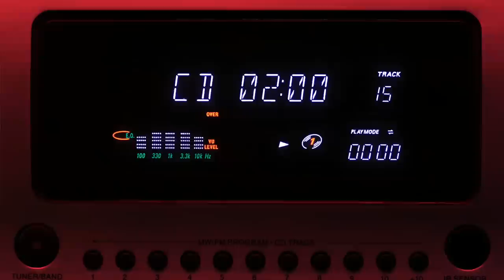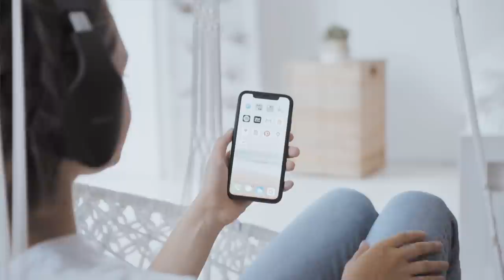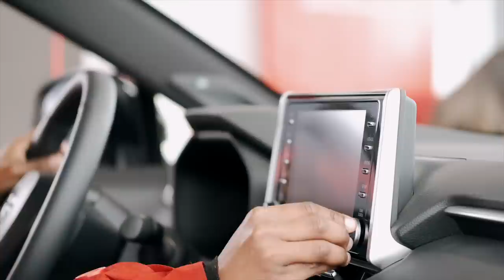What a CD revival means - and doesn't mean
We keep hearing about a CD revival.  What does this mean? What happens next? Let's chat.

Frank Landry
Canada